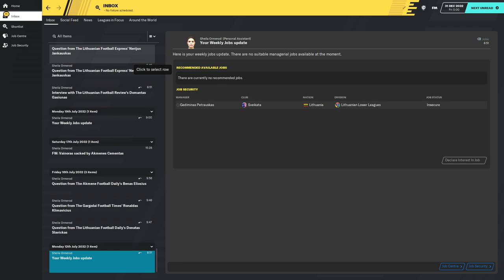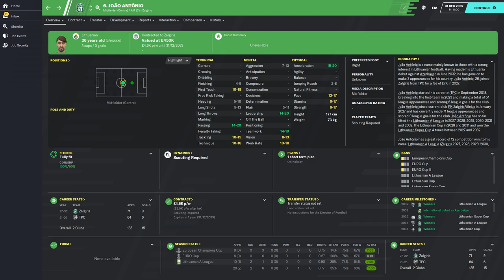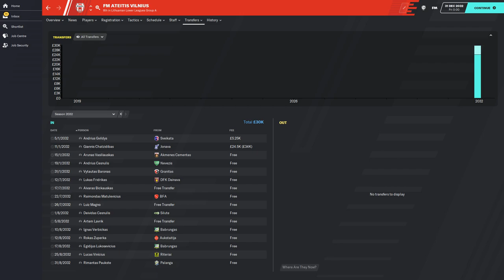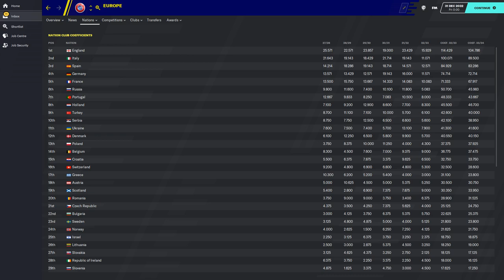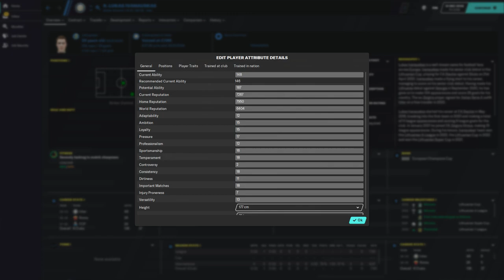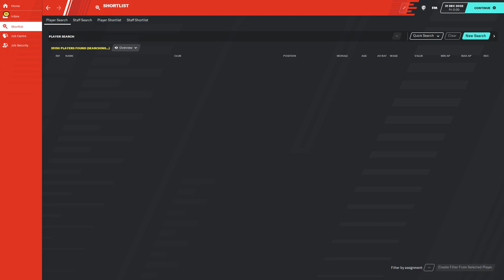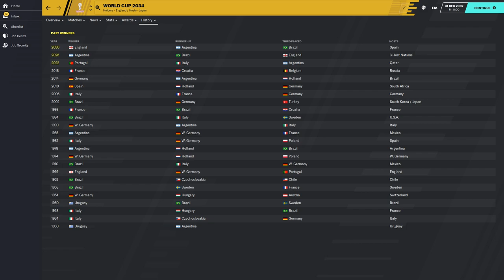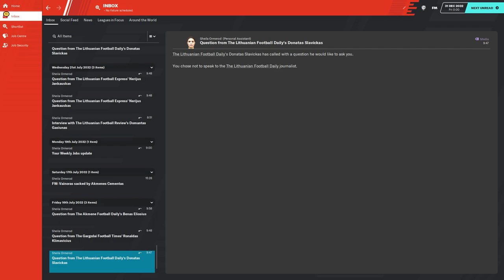The Lithuania Project | Football Manager 2020 | Episode 6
In this series we try to make Lithuania one of the largest leagues and nations in world football. All top flight teams start with maxed out facilities, and the second division teams get 15 on all their facilities. With a promising batch of young talent coming into the nation, what will happen in the future for Lithuania? Watch to find out.